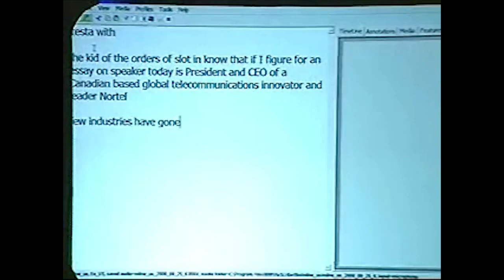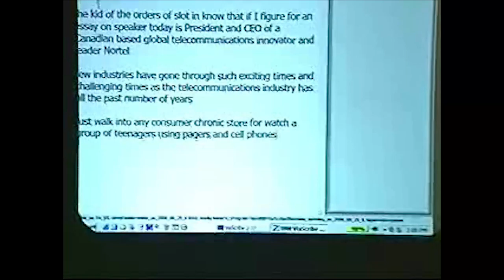Canadian Club - Sep 25/2006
Canadian Club of Toronto - Sep 25/2006

Mike Zafirovski , President & CEO, Nortel
"  Global Perspectives on Leadership  "